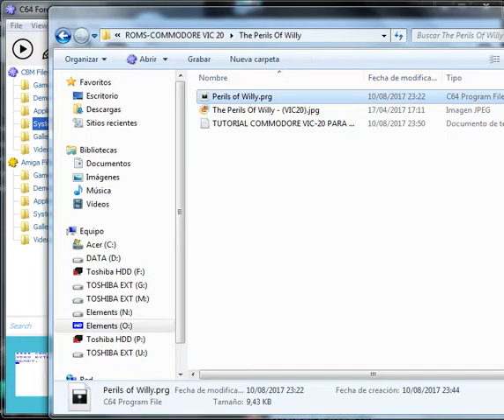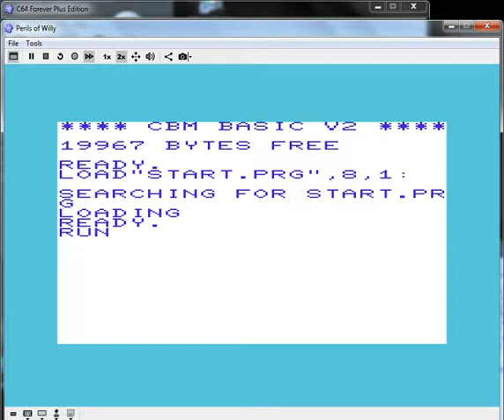The Perils Of Willy - Commodore VIC 20 - emulador C64 Forever 2016 Plus Edition - probado Windows 7